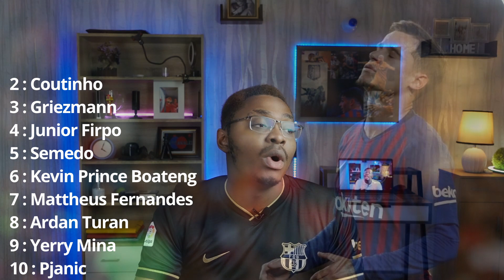LES PIRES RECRUES DU FC BARCELONE : TOP 10